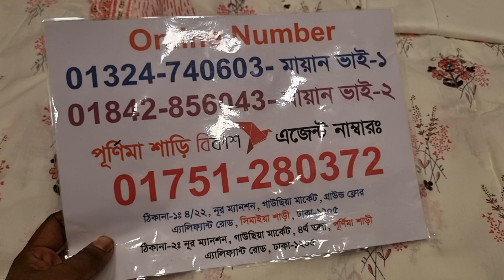এত্ত কাজ এত্ত সুন্দর😲🥰 সত্যিই অসাধারণ💕অনেক বেশি স্মার্ট🎉Most Beautiful boutiques Designer Collection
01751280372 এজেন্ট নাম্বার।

অভিযোগ নাম্বার
শুরুম লোকেশন-ঢাকা এলিফ্যান্ট রোড,নূর ম্যানশন মার্কেট,  (চারতলা) পূর্ণিমা শাড়ি।
ধন্যবাদ সবাইকে 🥰